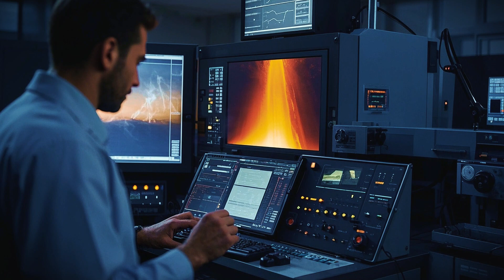CAMPI FLEGREI: The EUROPEAN Supervolcano That Could Awaken and DEVASTATE the Continent?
Beneath the deep blue of the Mediterranean Sea and the bustling streets of Naples, a geological giant breathes slowly. Campi Flegrei, or the "Phlegraean Fields," isn't just a volcano – it's a sprawling supervolcanic caldera, forty kilometers wide, that has shaped the western Neapolitan landscape for over 15,000 years. Unlike the conical volcanoes of popular imagination, this colossal structure is a depression formed by ground collapse after monumental past eruptions. The ground around the Bay of Pozzuoli holds secrets of a natural force that inspired myths of underworld entrances, fueled by fumaroles releasing sulphurous vapours, bubbling thermal waters, and the almost imperceptible ground movement known as bradyseism – signs the magma below remains restless. Its last major eruption in 1538 was modest by its standards; 39,000 years ago, the "Campanian Ignimbrite" eruption darkened skies across Europe, altering the global climate. Today, over half a million people live within or near this caldera, one of the most densely populated volcanic zones on Earth. Since 2005, renewed ground uplift and increasing seismic swarms, monitored tirelessly by Italy's INGV, signal growing unrest in the magma chamber beneath. While a catastrophic supereruption remains unlikely in human timescales, the risk of smaller, yet dangerous, events is real. This Fatos Matrix video explores the science, the history, the monitoring, the potential impacts, and the profound challenge of coexisting with Campi Flegrei – the awakening giant under Naples.